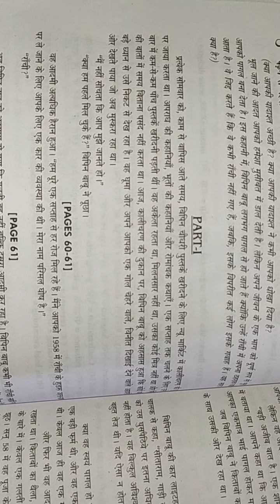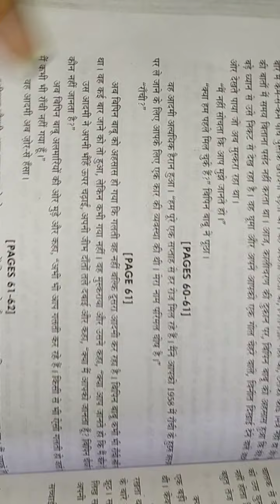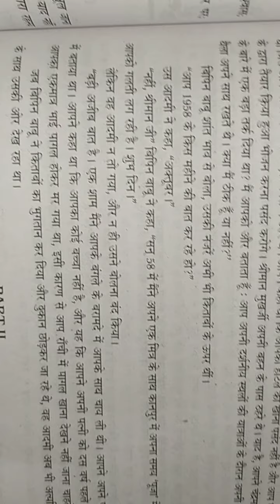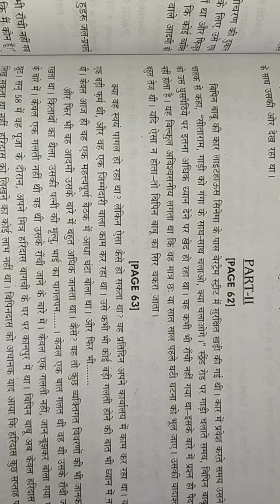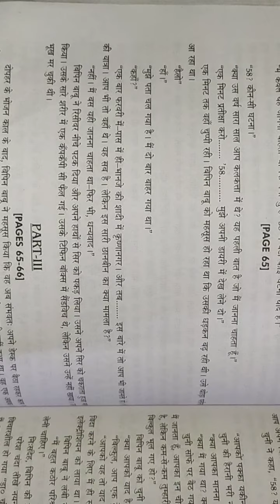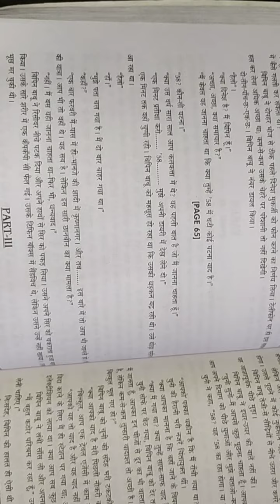Class-8 Subject-English Chapter-4 Reading